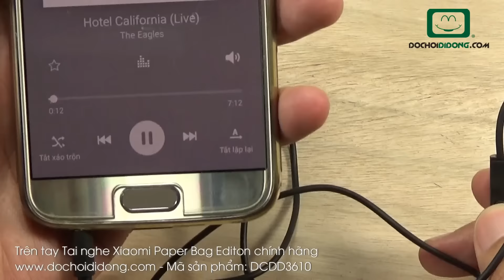Trên tay Tai nghe Xiaomi Paper Bag Editon chính hãng - Đồ Chơi Di Động .com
Tai nghe Xiaomi Paper Bag Editon chính hãng
👉 Mã sản phẩm: DCDD3610
💰 Giá chỉ có 170k
🏠 Địa chỉ: 206 Nguyễn Thượng Hiền, P.5, Phú Nhuận, TP.HCM